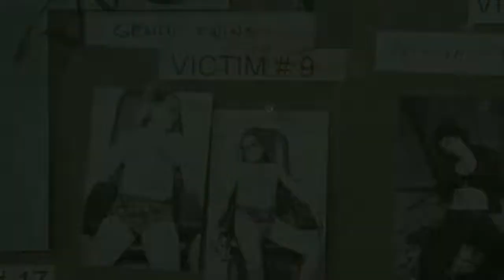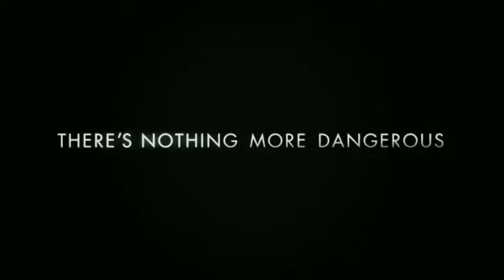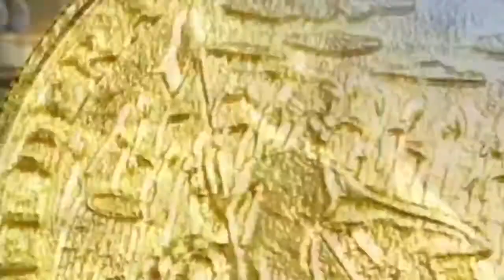Lennie James Movie Trailers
A few of Lennie James television roles & popular movies. This isn't a complete listing thou! He has an abundance of roles under his belt. I find these to be his best movies. Do you agree?